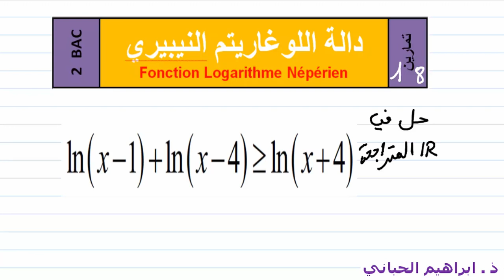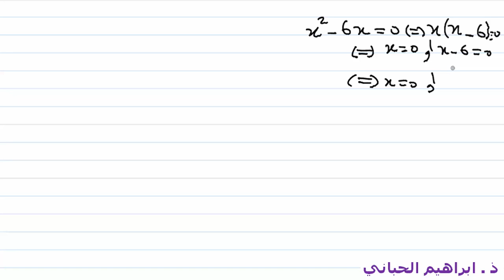تمرين 18 | الدالة اللوغاريتمية | حل متراجحة |07